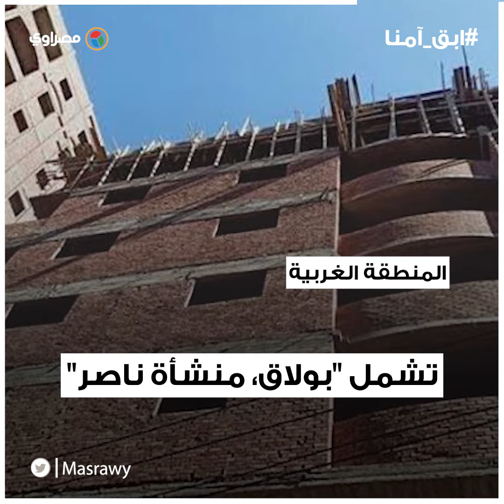خريطة الأماكن التي قد يمنع فيها البناء نهائيا بمحافظة القاهرة